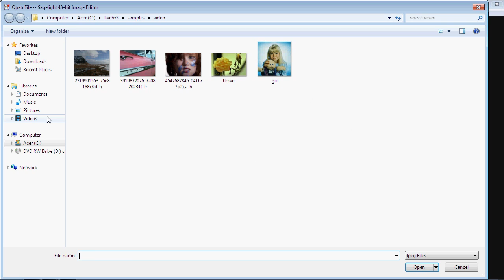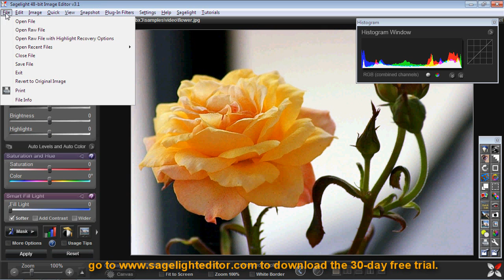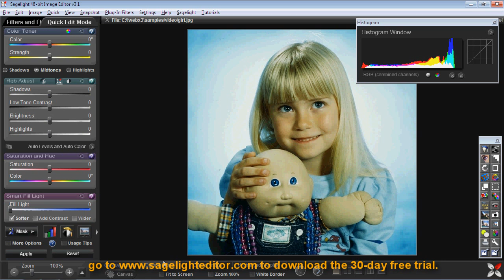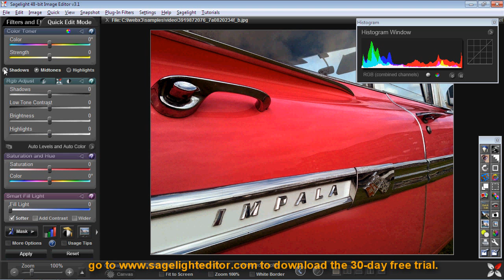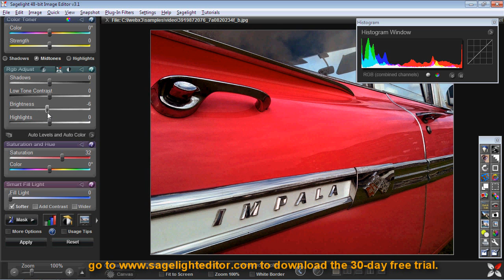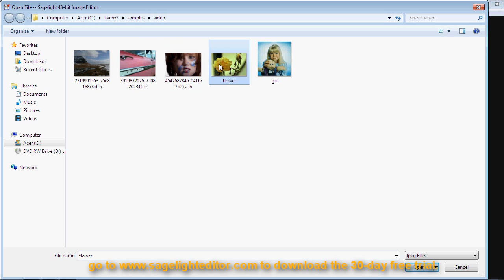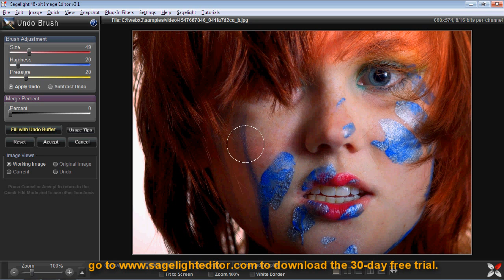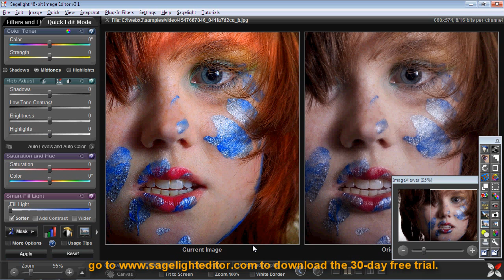Introduction to Sagelight Image Editor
This video introduces Sagelight 48-bit Image Editor.

It's the full version with no restrictions and full uninstall.

Sagelight is a new editor created to get professional results with little effort. Sagelight's image enhancement and retouching functions have been written from scratch for the new realm of digital editing.

Sagelight is extremely fast and gives realtime feedback. It allows you to control many items simultaneously giving you amazing control over your image.

Sagelight makes image editing more fun than a chore, and you don't need to be a professional or knowledgeable about image editing to get great results in just a few seconds (see other SagelightEditor videos here on youtube where you can see Sagelight working).

For hobbyists and professionals, Sagelight offers high-end functions written in MMX/SEE and many advanced functions such as duotoning, extensive masking, dynamic lighting controls, etc.